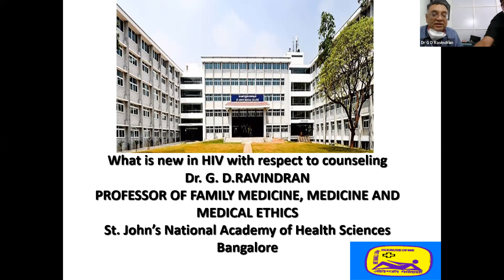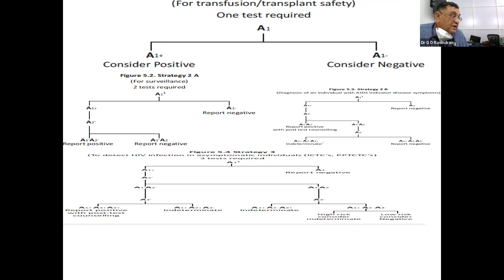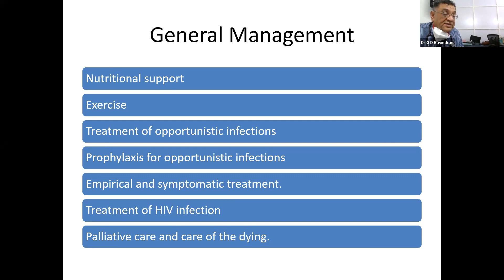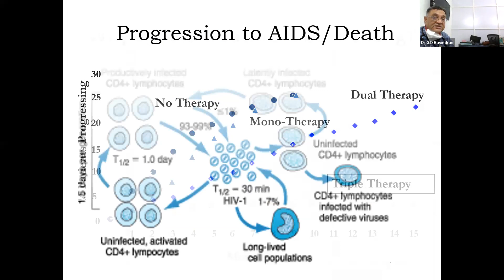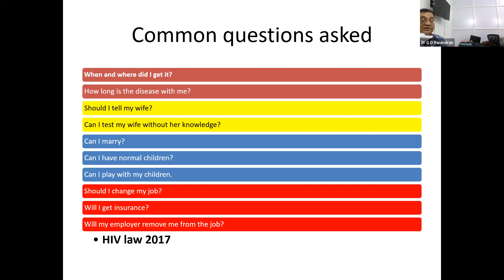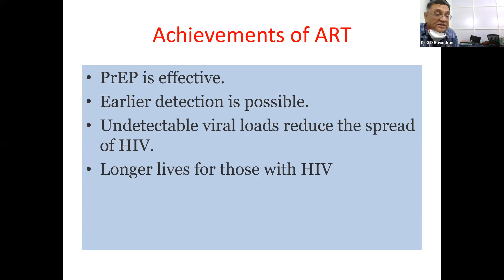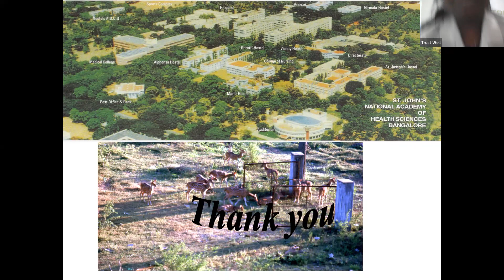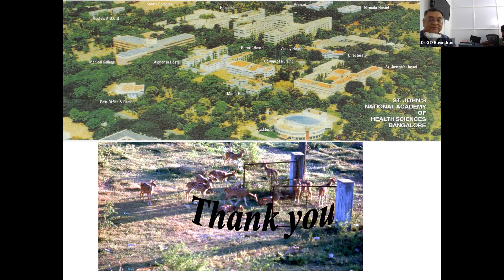40 Years of HIV - What's New With Respect to Counseling? A Guide For Family Physicians: Dr Ravindran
In the AFPI Karnataka webinar, Dr Ravindran, HOD of Family Medicine at St. John's Bangalore talks about the latest in HIV management for family physicians.